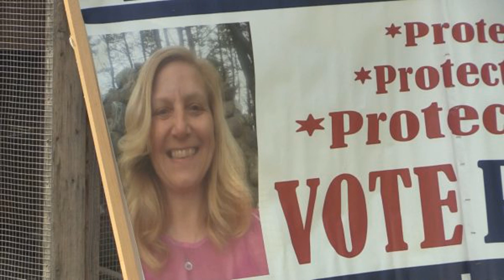St. Louis prosecutor sues city, police union, alleging racist ‘conspiracy’ to force her from office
St. Louis Circuit Attorney  Kim Gardner filed a federal civil rights lawsuit Monday over what she claims was a racist conspiracy by city officials and the local police union to remove her from office.